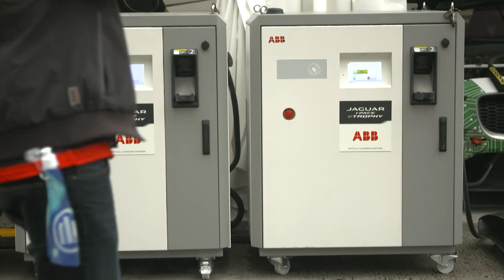ABB in China: partnering to write the future of mobility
With back-to-back races of the ABB FIA Formula E Championship in China, the focus is on the world’s largest electric vehicle market and producer. ABB CEO Ulrich Spiesshofer and ABB Regional President Chunyuan Gu discuss the exciting role ABB has to play in China's EV future.